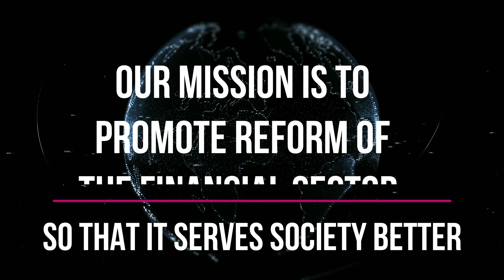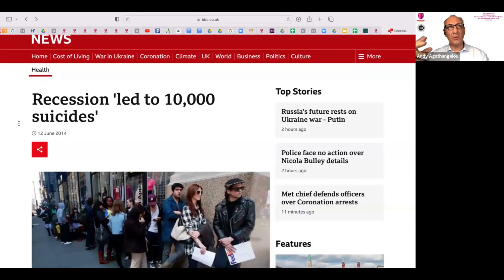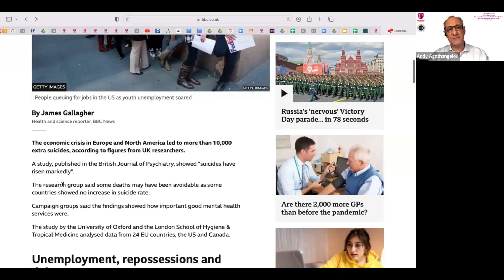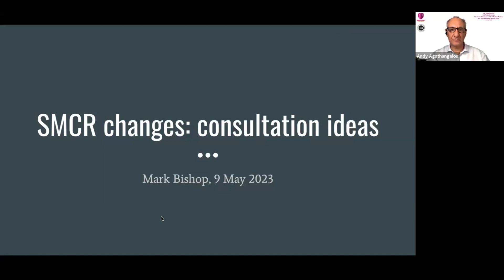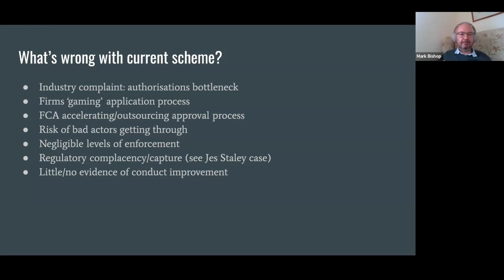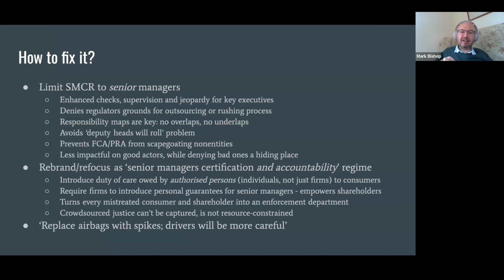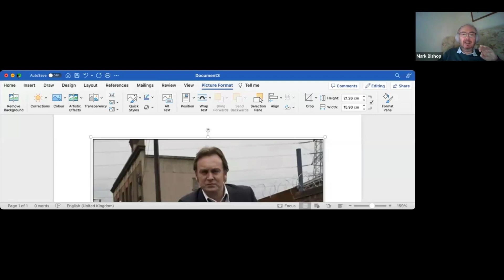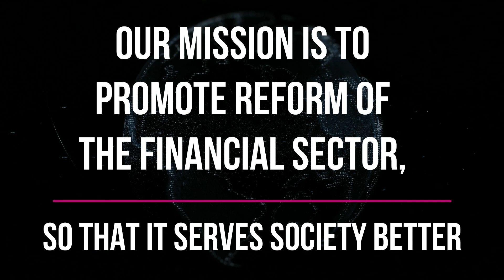HM Treasury + FCA Call for Evidence on SMCR; and other Edinburgh Reform Issues